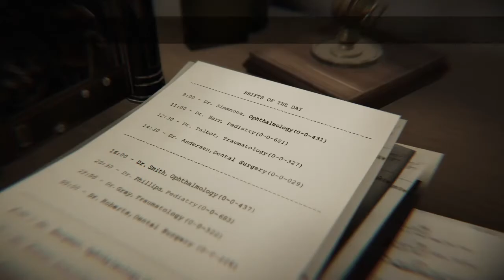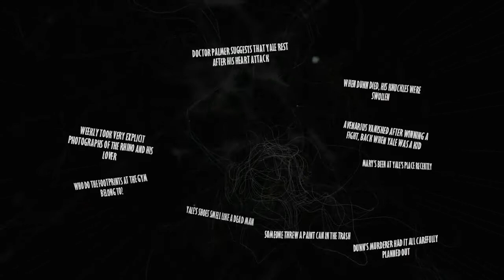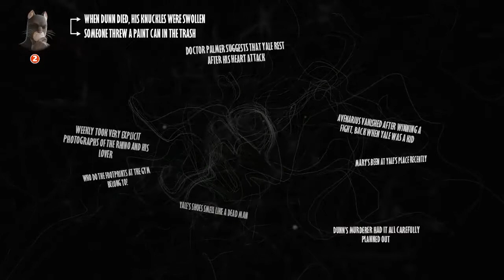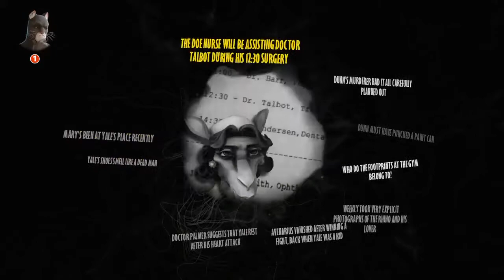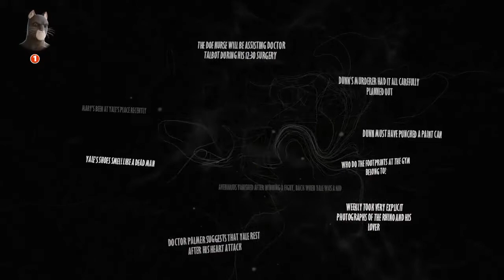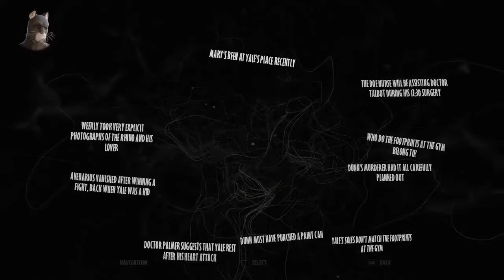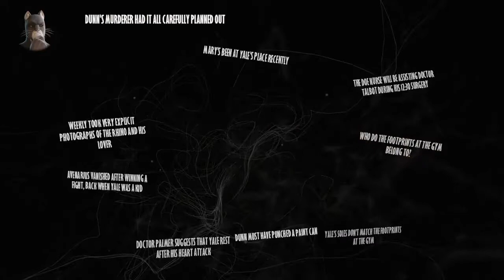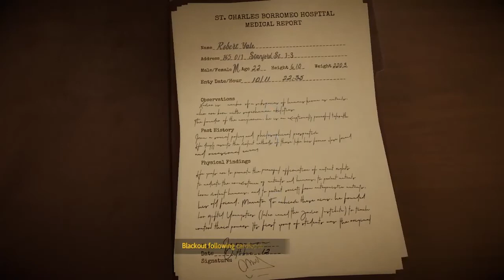NARİN PATİLERE SİLAH YAKIŞMIYOR - BLACKSAD PART #7